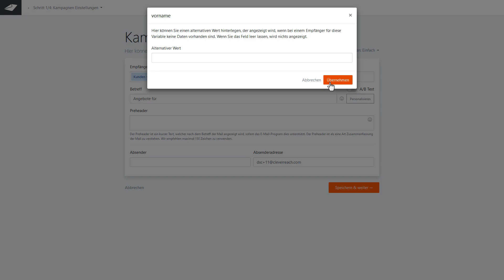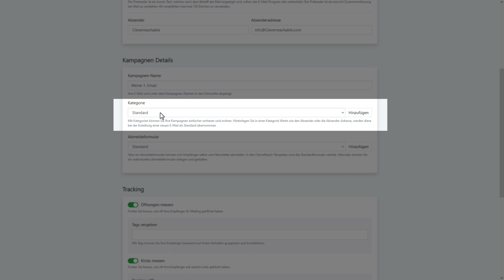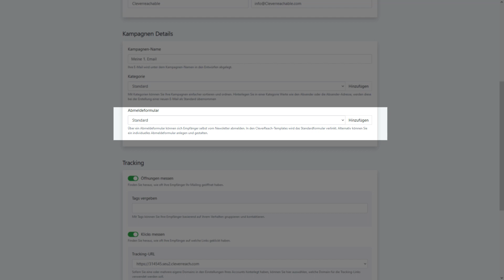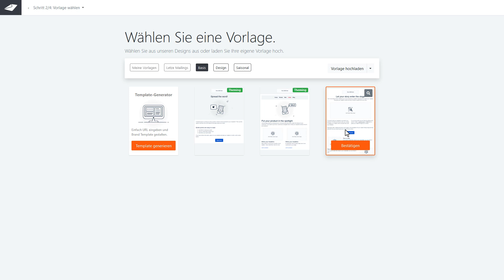Der neue CleverReach Newsletter-Editor - Teil 1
Der neue CleverReach Newsletter-Editor ist da und in dieser Serie stellen wir Ihnen die neuen Bedienelemente vor.

In diesem Video zeigen wir, wie Sie die grundlegenden Kampagneneinstellungen für Ihre E-Mail vornehmen können. Legen Sie den Betreff und den Absender fest, nutzen Sie einen Preheader und einen A/B-Splittest. In den Kampagnendetails wählen wir ein Abmeldeformular, ob wir Tracking aktiviert haben wollen und können sogar TAGs bei der Öffnung des Newsletters an Empfängern setzen. Als Vorlage empfehlen wir die Nutzung einer Basisvorlage.

Kennen Sie bereits unsere neue Community? Hier haben Sie die Möglichkeit, sich mit anderen CleverReach-Usern auszutauschen, Fragen zu stellen und zu beantworten! Jetzt anmelden und 1. Beitrag verfassen

CleverReach - Next Level E-Mail Marketing!